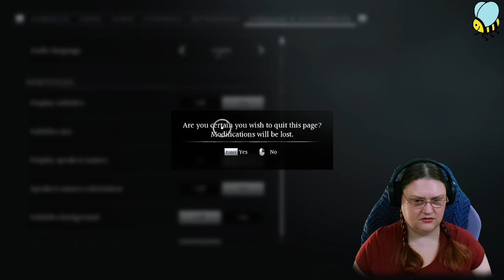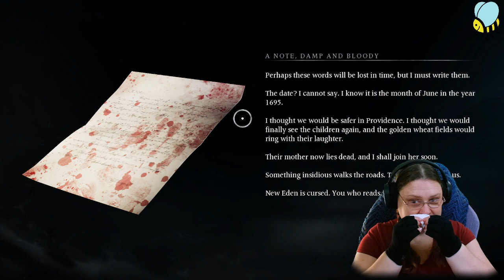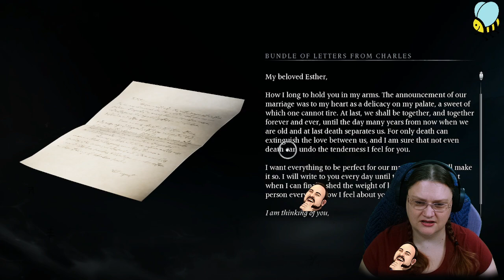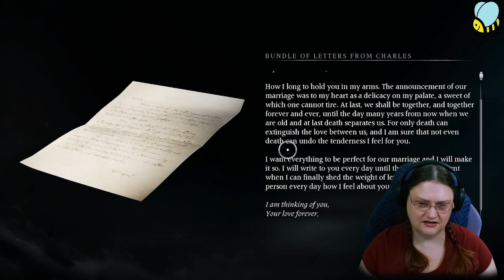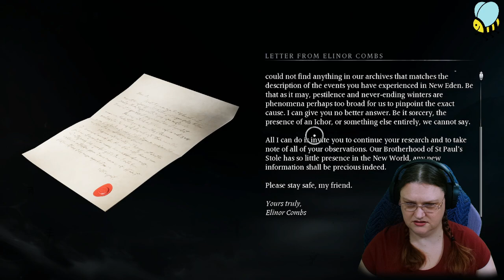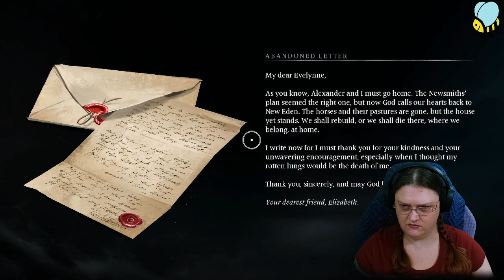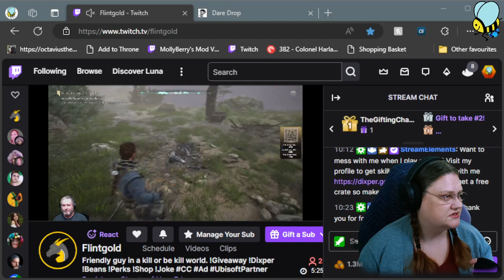ad [DAREDROP] First look at Banishers | !socials !pronouns !merch | 🐝 @Delirya 🐝 🧡